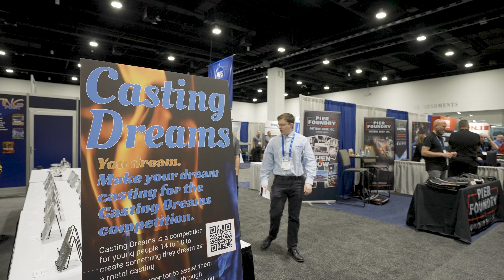Casting Dreams - Metal Casting Competition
Casting metal is one of the oldest manufacturing methods, dating back thousands of years, and it continues to be an important industry without which much of today's technology would be impossible to manufacture.  Most young people have never had any exposure to this vibrant industry that even now continues to develop in new ways.
Casting Dreams is a new competition for school-age kids (14-18 years old) - they come up with any idea, we help them find mentors and other resources, and they make their idea into a real cast metal item.
This first year there were 64 entries, and we're working hard to expand the competition in coming years.
The Casting Dreams competition was created by Raymond Monroe, Executive Vice President of SFSA - the Steel Founders' Society of America.